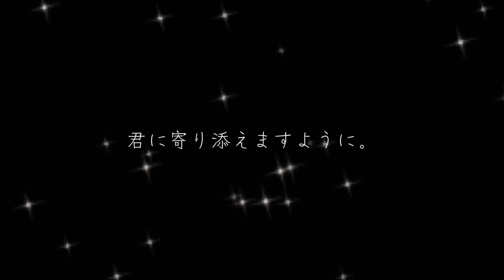【声劇】君が挫けそうな日に。